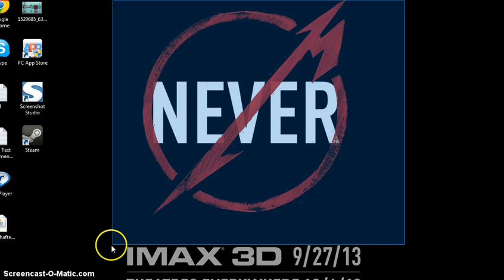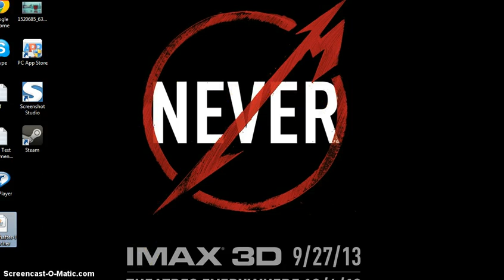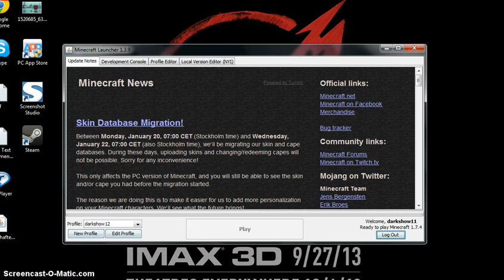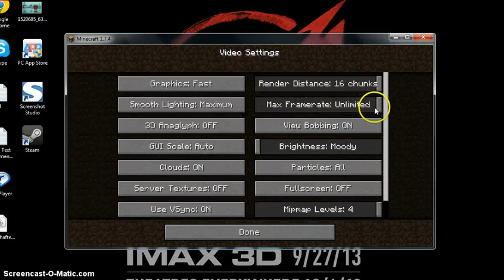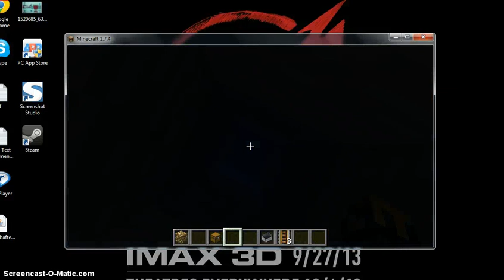first review mincraft with mohamed bahgt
haters / likers ♥♥